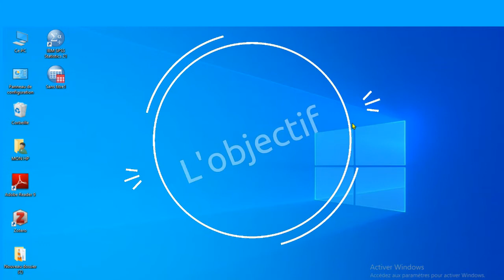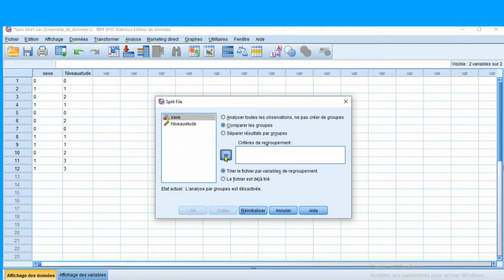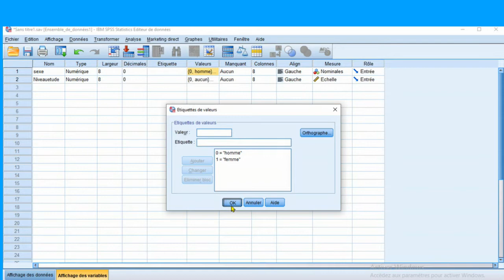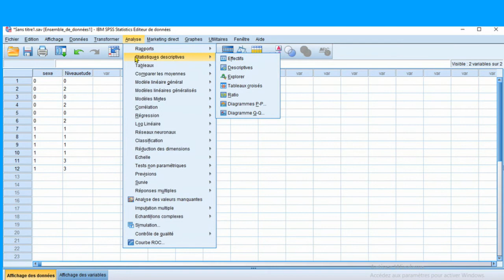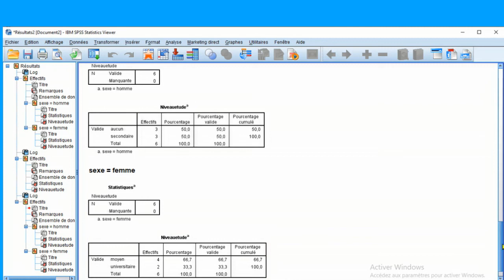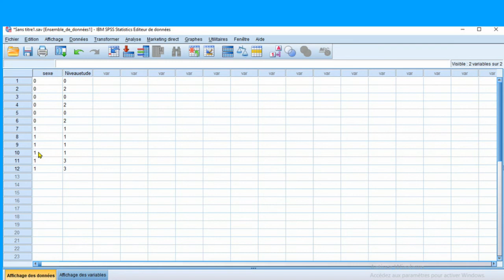Fragmenter une base de donnée (Travailler sur deux groupes différents dans la même base de donnée )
But : Travailler sur l’ensemble des données, mais en obtenant des informations distinctes sur divers groupes en parallèle – comme les hommes et les femmes. Les résultats apparaissent alors séparément pour les groupes concernés dans l’output. Cette option vous permet de pouvoir considérer des groupes différents en même temps. C’est-à-dire que le logiciel, au lieu de travailler sur l’ensemble des individus, fera la même analyse sur plusieurs groupes d’individus et vous présentera les
résultats pour chaque groupe séparément. Souvent la variable qui définit la
fragmentation des données est une variable nominale (qui identifie des groupes de participant-e-s).